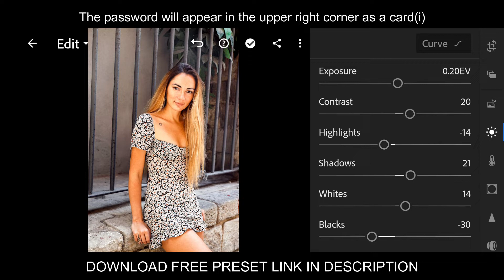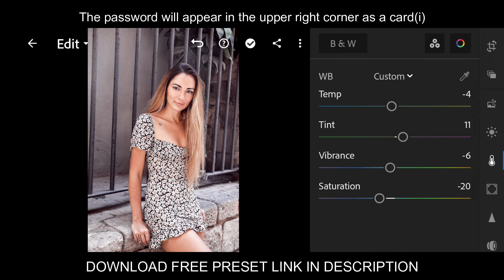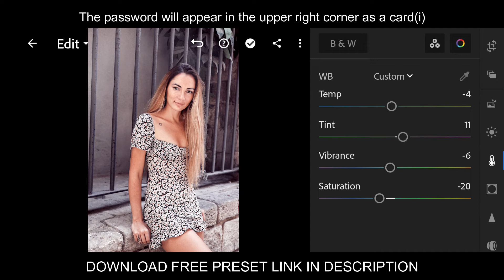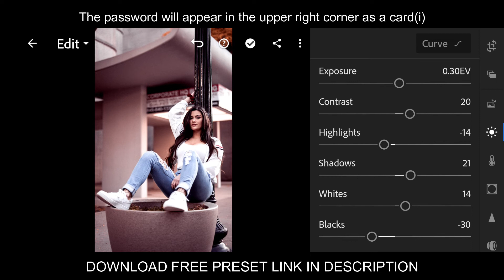Insta model lightroom Presets | Bright preset download free DNG preset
Hello Guys!

Two ways to get this preset:

•You can download the preset DNG format
iOS/Android

I will select best 3 photos and i'll make tutorial on that photos

Enjoy my free presets and transform your images with amazing aesthetic looks.

Thanks For Picture
Picture Credit :
pexels
unsplash

Thanks for Music (Music Credit)